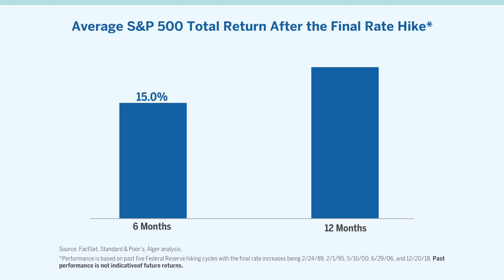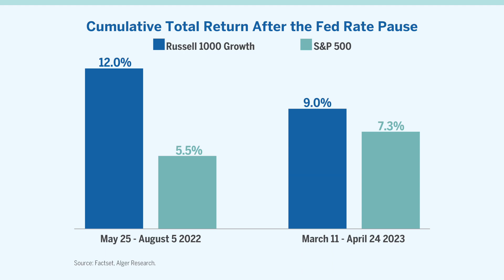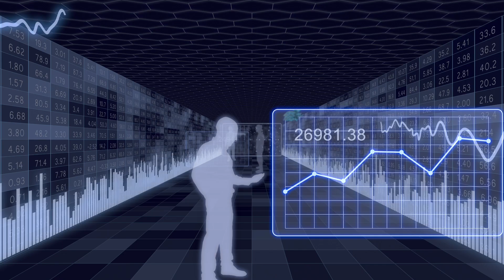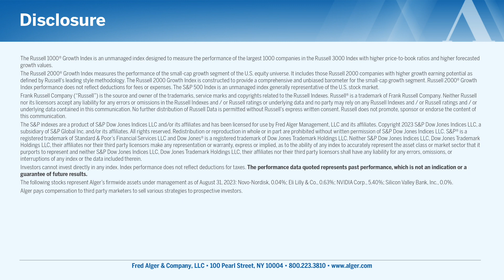What’s on Your Mind: Final Rate Hike, Biotech, GLP-1, and Tailwinds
In this episode, Client Portfolio Manager Kevin Collins addresses the final rate hike, biotech having a moment, the impact of GLP-1 drugs, and exciting tailwinds for 2024.